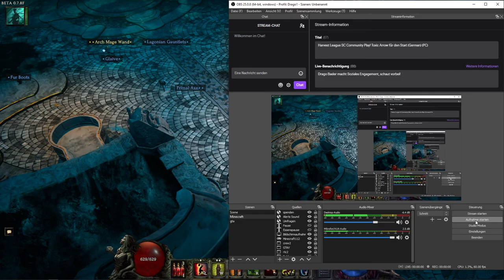Let's Play Last Epoch Spriggan Beastmaster Deutsch #69: Noch stärkere Gegner als der Siege Golem?